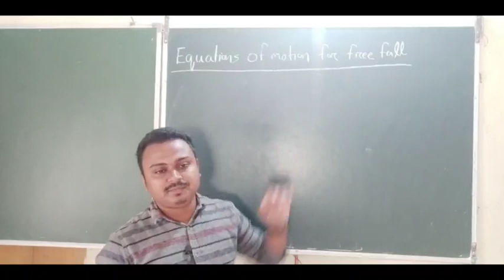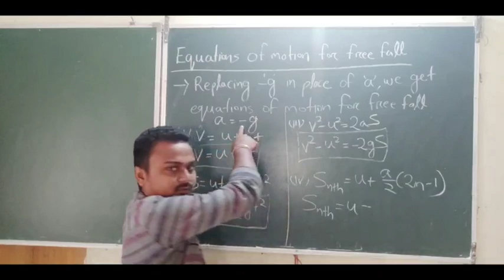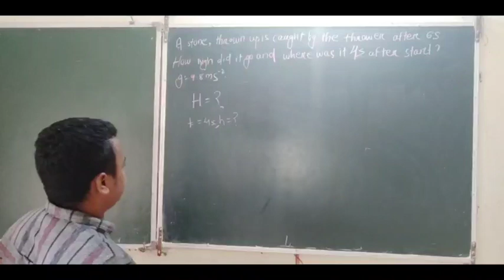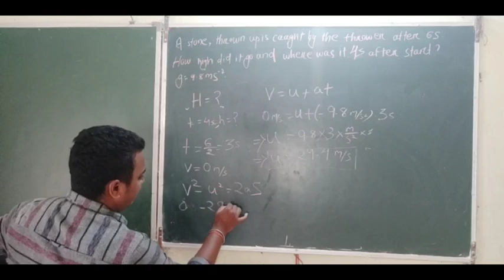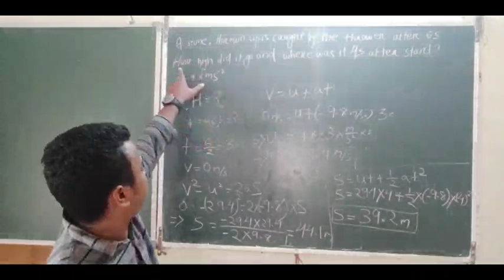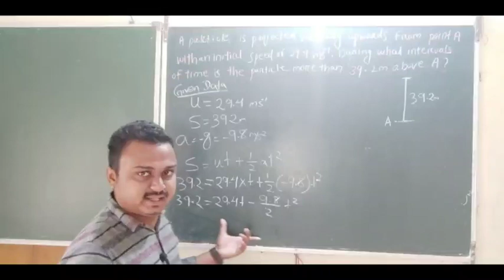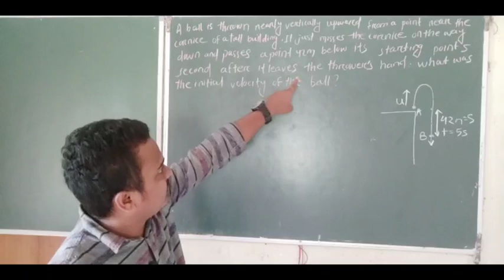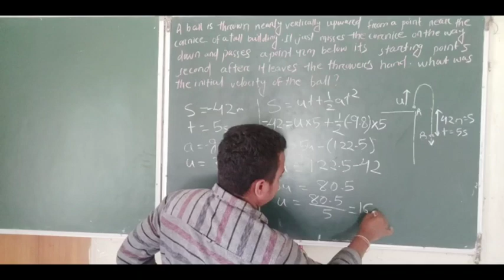MOTION IN A STRAIGHT LINE 10